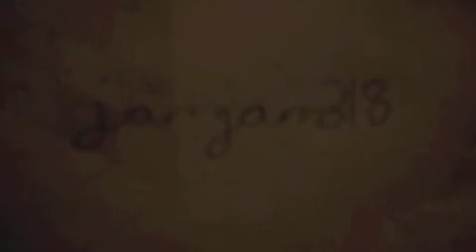Best Dressed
This is about the game Best Dressed, it is a game that earns you a lot of gems and it is pretty easy. Don't for get to buddy me.